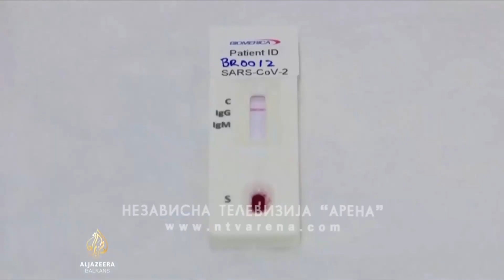U Srbiji od danas na snazi nove mjere